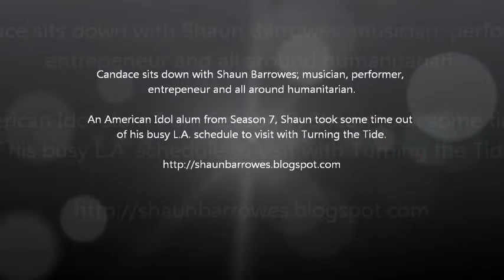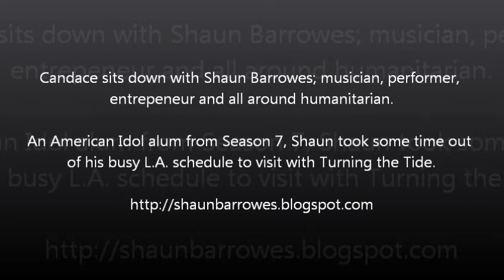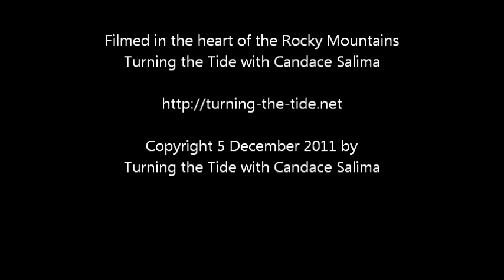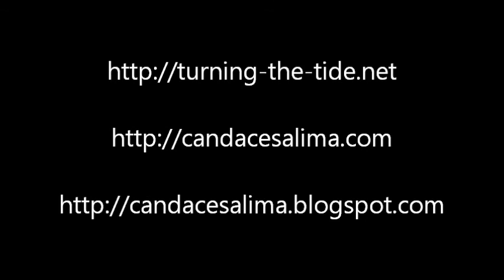Turning the Tide: Shaun Barrowes Interview, Part 2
Shaun Barrowes is a soulful singer, hard-hitting pianoman, and a cinematically innovative songwriter. He was on American Idol, Season 7, composed an original song that will be featured on a Pepsi commercial, performed for President George W Bush, wrote the theme song for Shadow Complex (top selling and award-winning video game of 2009), placed a song in Drop Dead Diva (Lifetime), performed in an L.A. rock band for Sony Records, won $30,000 for receiving most votes in a UK Music Contest, Slice the Pie, opened for major acts including Brian McKnight and Janelle Monae, and he is touring North America, Europe and Asia with his highly acclaimed Live for Music Tour.